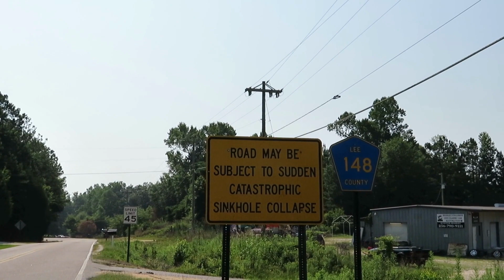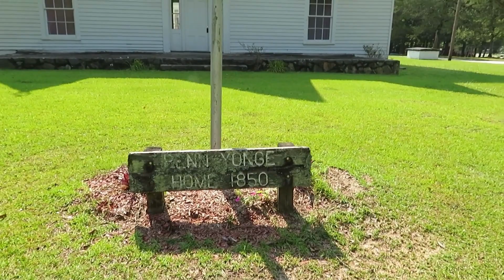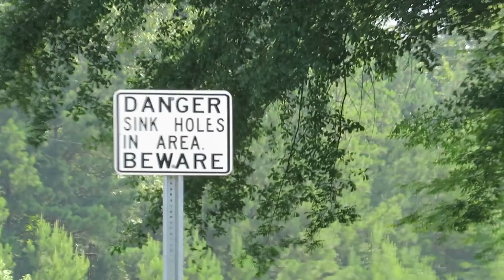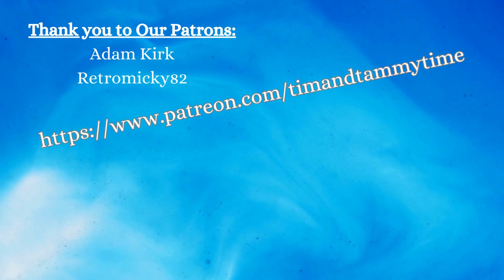Magic of Spring Villa - The Gingerbread House, The Park, The Pool, and The Memories!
Spring Villa has "haunted" me all of my life! I've been drawn here for more than forty years. When I was younger, I was told the story about Penn Yonge's ghost haunting the house and what happened on that fateful night so long ago!

In my more recent years, I have done some research on the house and found out many interesting things that have absolutely nothing to do with the legend! There is so much history here.

The links below will take you to our earlier Spring Villa videos where I tell the stories: